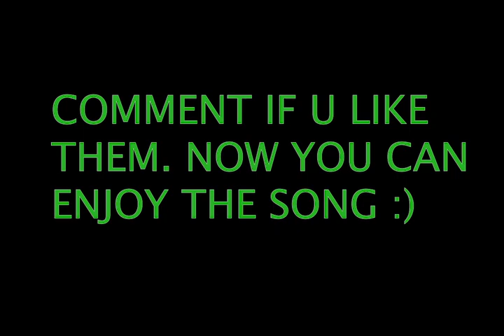My Best 12 Drawings